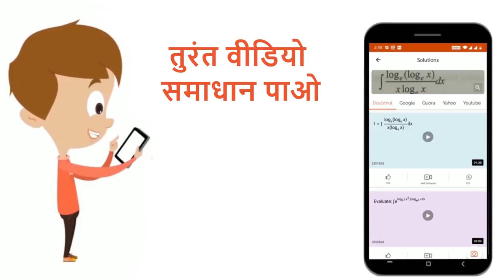एक ट्राइपेप्टेड का पूर्ण जल-अपघटन करने पर ग्लाईसीन, एलानीन तथा फेनिल एलानीन प्राप्त होते है। 3 -...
एक ट्राइपेप्टेड का पूर्ण जल-अपघटन करने पर ग्लाईसीन, एलानीन तथा फेनिल एलानीन प्राप्त होते है। 3 -अक्षर संकेत का। प्रयोग करते हुए ट्राइपेप्टाइड के सम्भावीत क्रम लिखिए।
Class: 12
Subject: CHEMISTRY
Chapter: जैव-अणु
Board:UP Board

👉 Have Any Query? Ask Us.